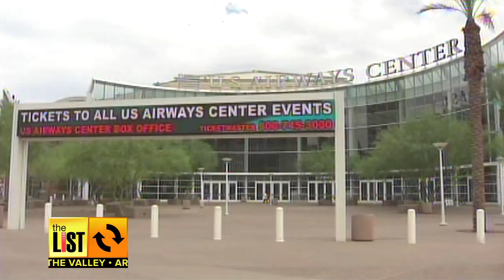PHOENIX: Garth Brooks Coming to Town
The Country King will eventually make his way to Phoenix, say KNIX's Ben and Matt.